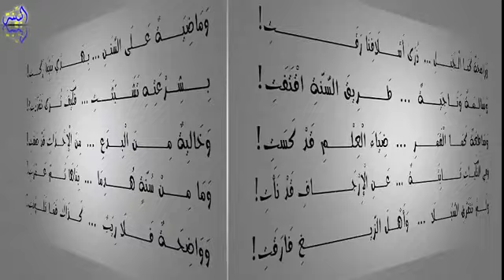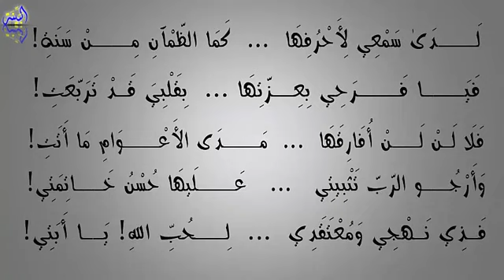قصيدة أنا السلفي يا أبتِ لحسانة بنت الألباني رحمه.بصوت اللهم بارك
بصوت جميييييييييييل